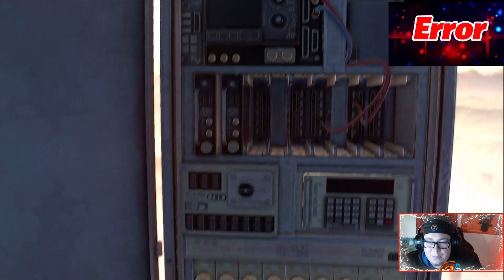Dying Light 2 : Co-Op Part 52 - Finishing Broadcast & The Shoe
In this video we are in the open world section of Dying light 2 stay human. DeadwolfxTTV and I play Co-Op on Dying light 2 Stay human and i show you both cameras as we play. This is Episode 52 of our Co-Op game progression. We start off by continuing the Mission Broadcast in which we need to Reach the Top of the VNC Tower and Turn on the Transmitter and mount the device which will complete the Broadcast mission, From there we start The Shoe mission in which we need to follow Lawan and enter apartment 216 we search the flat for Lawan's shoes, search the bedroom for Lawan's shoes and then talk to Lawan, lastly to finish The Shoe mission we need to Meet Lawan at the Rooftop

Dying Light 2 Stay Human is an action role-playing survival horror video game, featuring a zombie apocalyptic-themed open world. Set 22 years after Dying Light, it stars a new protagonist named Aiden Caldwell (voiced by Jonah Scott), who is equipped with various parkour skills. Players can perform actions such as climbing ledges, sliding, leaping off from edges, and wall running to quickly navigate the city. It was confirmed that there are over 3000 parkour animations to give a more fluid free running experience. Tools such as a grappling hook and a paraglider also aid traversal in the city. Aiden can also use the undead to break his fall. The game is mostly melee-based with the majority of fighting using melee weapons. The melee weapons have a limited lifespan and will degrade as the player uses them in combat.Long-range weapons such as crossbows, shotguns, and spears can be used as well. Weapons can be upgraded with different blueprints and components which can be found by breaking down weapons for craft parts. Aiden can also utilize superhuman skills due to the infection.New zombies have been added. Like the first game, the zombies are slow when exposed to sunlight, but they become more aggressive and hostile at night.

The game is set in the city of Villedor, a massive urban open world set in Europe that players can explore freely. The map, which is four times bigger than the original game, is broken into seven distinct regions and each has its own landmarks and locations. When exploring the city, players can scavenge different scraps and resources for crafting new items and weapons. In the game, players meet different factions and settlements and have to make different decisions that would fundamentally change the state of the game's world and how non-playable characters view Aiden. The consequences are far-reaching, with the player being able to bring prosperity to a faction while completely destroying another settlement. Making certain decisions will open up or seal-off areas in the city, encouraging players to complete multiple playthroughs.Like its predecessor, the game features four-player cooperative multiplayer.

Check out DeadwolfxTTV at Twitch.tv/Deadwolfxttv

0:00 Intro
0:35 Reach the top of the VNC Tower
6:21 Turn on the transmitter and mount the device
12:56 Follow Lawan
14:03 Enter apartment 216
14:31 Search the flat for Lawan's shoes
16:59 Search the bedroom for Lawan's shoes
18:38 Talk to Lawan
19:25 Meet Lawan at the rooftop
27:50 Outro

Support a Creator Code: Zaramux